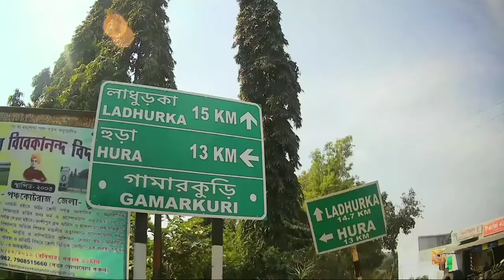Futiyari Dam ll Purulia ll West Bengal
Not only does it hold before the lodgers the beautiful blue dam with the water lilies but also the migrating birds that soothe the eyes of all hearts.

The water sports activities like Rafting and Kayaking also add to the refreshment of all dull moods. The camp not only with its adventure set ups freshen up all the visitors but the Home cooked Bengali recipes give everyone the feel of second home.

​Activities-

There is also facility for the trekkers to Trek the hills like Tilaboni and Sindurpur. Not only can the lodgers see the migrating birds and Tilaboni hill from the campsite but interested ones can try their hands in the Rock climbing of Tilaboni hill.

Other than this, to add to the charm of the mood  we also  arrange for Tribal Dance which makes the people acquainted with the local customs, dance and music of the tribal folk adding to the mesmerizing effect  in their lives.

With all facilities of trips, food, adventure and the tribal folk Futiyari Eco resort also tries it’s best to add to the best memories of everyone’s life with easy Roadway communication of any night service bus from Kolkata to Ladurkha (bus stop) and then a few kilometres to the dream destination.

​Cost-

We have beautifully designed 6 basic AC cottages with Triple Bed, A beautiful field for campsite ( for tents),A dining hall serving both as banquet and seminar hall.

Tariff-Rs.2250/- per triple bed cottage

Food-Rs.550 per head (all meals)

23 kms (35 mins) from Purulia railway station

25 kms (45 mins) from Adra railway station

15 kms (35 mins) from Anara railway station